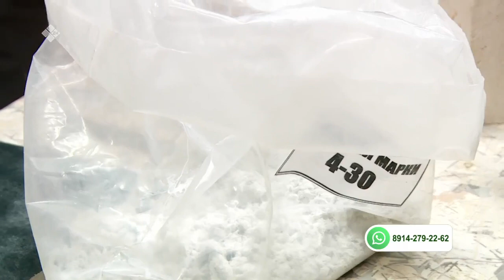«Саха сатаабата суох» биэриигэ: пенобетон туһунан (14.04.22)